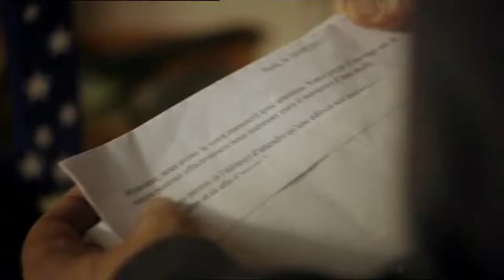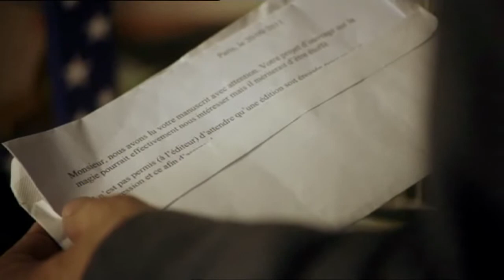RIS78extrait2BIS.mp4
EXTRAIT RIS EPISODE 78